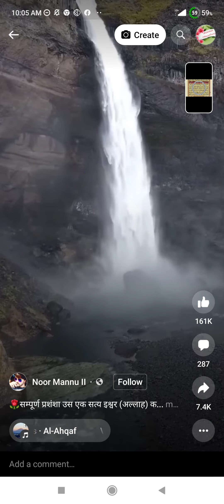19 September 2022